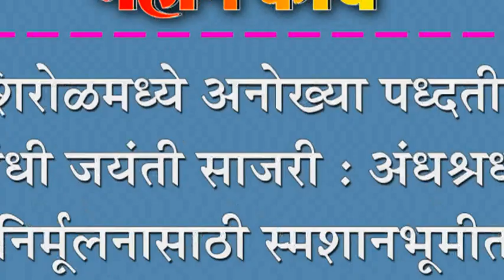शिरोळमध्ये अनोख्या पध्दतीने गांधी जयंती साजरी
शिरोळमध्ये अनोख्या पध्दतीने गांधी जयंती साजरी : अंधश्रध्दा निर्मूलनासाठी स्मशानभूमीत स्वच्छता अभियान